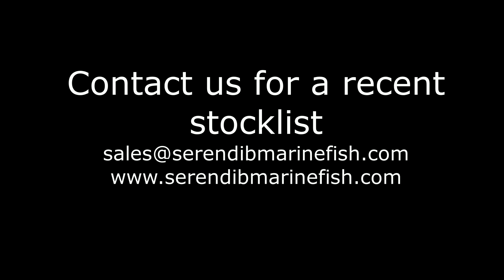Export of Ornamental Fish Sri Lanka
Serendib Marine Fish - Exporters of Quality Ornamental Fish from Sri Lanka. When you receive a sample order you would notice the difference. Try us.